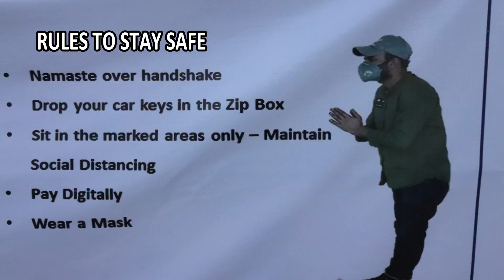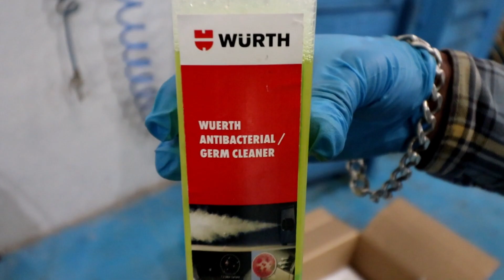How Car Sanitization Is Done At Heritage Motors | Keep Your Car Safe During COVID-19 | Tata Nexon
Hello Friends

This is a detail video about

The Coronavirus pandemic has wreaked havoc all over the world, with multiple countries on lock downs. Self-isolation, social distancing and quarantining are what most people are turning to. Few preventive measures are coming in handy in stopping the spread of this disease. One of the surest ways to combat the spread of COVID-19 is to ensure proper hygiene. Washing one’s hands thoroughly and sanitizing the environment is key to avoid spreading the virus. Disinfecting high-touch surfaces is one of the best ways to defend against spreading the corona virus, according to the Centers for Disease Control and Prevention (CDC).
Just like you your car also need protection from COVID-19. Hence Heritage motors an authorized dealership of TATA passenger cars has taken a bold steps towards sanitizing your vehicle. If you have any TATA car then you can visit their workshop at Manpada or Wagle Estate Thane and get your car sanitized.

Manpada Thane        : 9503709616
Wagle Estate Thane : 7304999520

I hope you guys have liked this video.

Thank you all guys for showing love for my channel.

Please share, like this video if you have really liked it.

Camera I use for Vlogging DSLR Canon 200D
Action camera I use is
1. Go pro Hero 5 Black

2.  Actioncams Gitup Git2 Pro.

Mic used on DSLR